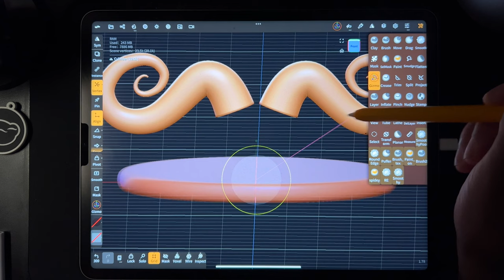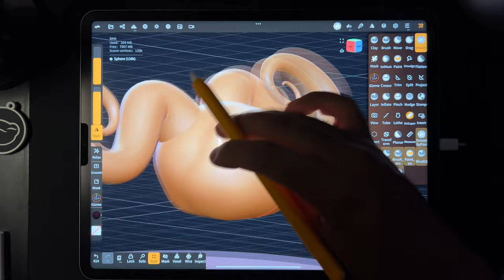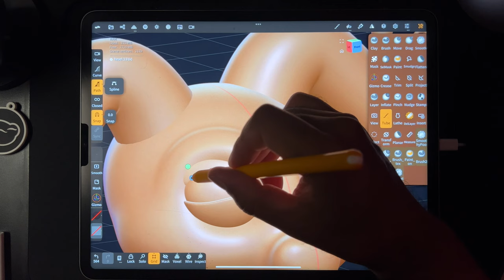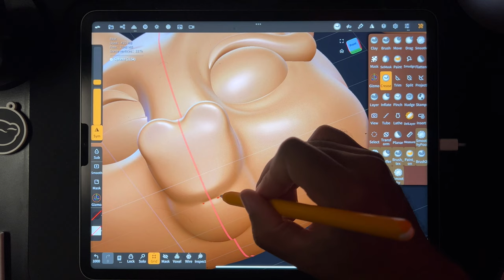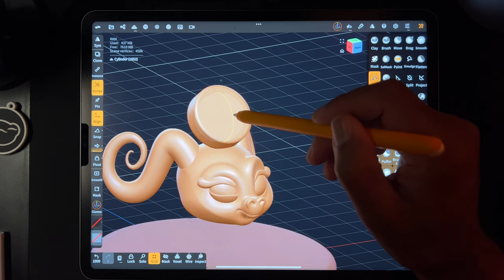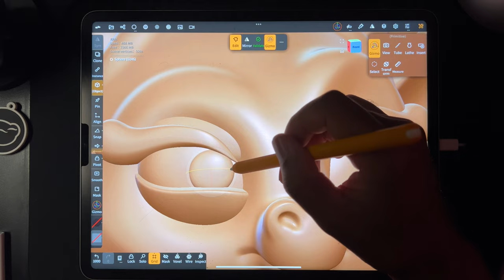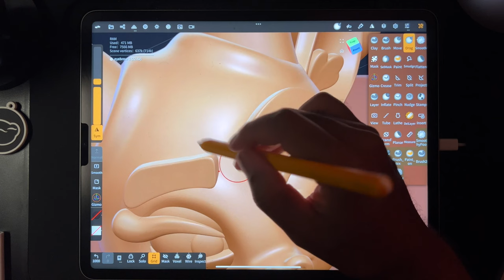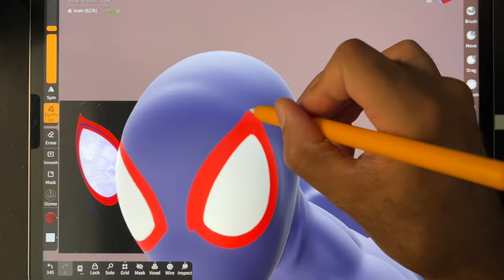Nomad Sculpt Freestyle Character Walkthrough - Part 1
Not quite a tutorial, but a walkthrough creating a cute little..some sort of baby lamb or goat or ram type rascal. Enjoy!